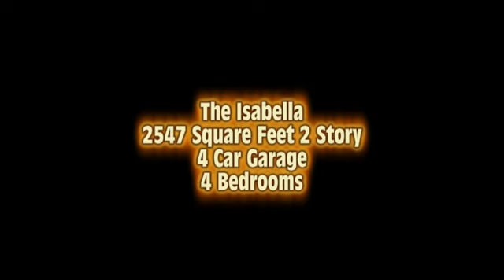Charles Thomas Homes - The Isabella - 2547 Sq Ft 2 Story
Take a tour of our beautiful Isabella home.  Our Isabella plan features an open main floor with 2 story entry,   formal dining or flex room, drop zone area, hidden walk-in pantry and raised granite bar overlooking the dinette and family room. The upper level is 4 bedroom, all with walk-in closets,  Jack and Jill bath and convenient laundry room.  Incredible master suite with coiffure ceiling, sitting area, whirlpool tub, tiled shower and 2 walk-in closets.